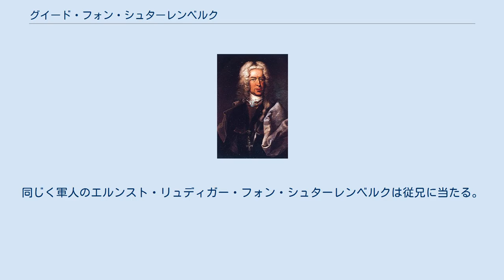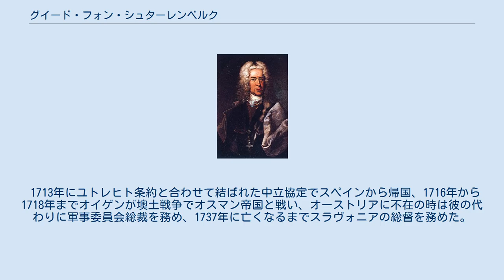グイード・フォン・シュターレンベルク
グイード・フォン・シュターレンベルク グイード・ヴァルト・リュディガー・フォン・シュターレンベルク（ドイツ語: Guido Wald Rüdiger von Starhemberg、1657年11月11日 - 1737年3月7日）は、オーストリアの貴族・軍人。
同じく軍人のエルンスト・リュディガー・フォン・シュターレンベルクは従兄に当たる。
 1683年の第二次ウィーン包囲ではエルンストの副官としてウィーンに留まってオスマン帝国を迎え撃ち、続く大トルコ戦争で遠征軍に加わり1686年のブダの戦い、翌1687年のモハーチの戦い、1688年のベオグラード包囲戦と1691年のスランカメンの戦いに従軍、1697年にはプリンツ・オイゲンの部下としてゼンタの戦いにも参戦している。
 1701年にスペイン継承戦争が始まると引き続きオイゲンの指揮下でイタリアのフランス軍と交戦、1703年にオイゲンがドイツ戦線に移るとオーストリア軍の指揮を委ねられた。
イタリア戦線ではフランスから寝返ったサヴォイア公ヴィットーリオ・アメデーオ2世と合流してフランスの将軍ヴァンドーム公と戦ったがトリノに追いやられ、1705年にドイツから戻ったオイゲンと交代、1706年からハンガリーで起こったラーコーツィ・フェレンツ2世の反乱鎮圧へ出動、1708年にスペイン戦線へ転任させられた。
 スペインではカタルーニャに駐屯、イギリスの将軍ジェームズ・スタンホープとスペイン王位候補者のカール大公（後のカール6世）と共にフェリペ5世と交戦、1710年にアルメナラの戦い・サラゴサの戦いでスペイン軍に連勝、勢いに乗ってマドリードを占領した。
だが、フランスから出兵してきたヴァンドームが迫るとマドリードから引き上げたが、イギリス軍がヴァンドームの奇襲に遭いスタンホープが捕虜となり（ブリウエガの戦い）、イギリス軍の救援に向かった所でフランス軍と衝突した（ビリャビシオーサの戦い）。
この戦いは互いに多数の死傷者を出した末に撤退したが、フェリペ5世側の戦略的優位が決定的となりバルセロナ周辺の防衛しか出来なくなった。
 1713年にユトレヒト条約と合わせて結ばれた中立協定でスペインから帰国、1716年から1718年までオイゲンが墺土戦争でオスマン帝国と戦い、オーストリアに不在の時は彼の代わりに軍事委員会総裁を務め、1737年に亡くなるまでスラヴォニアの総督を務めた。